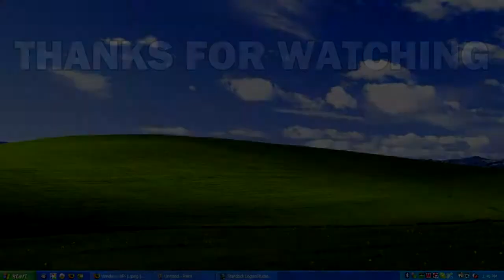Let's play Race Driver Grid #4|Pro Tuned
Hi, there's one more video here!
I lost my creativity for names, so I gave the championship's name. I guess this time I'm driving better than the previous one, but overall it keeps being a mess, but I'm training much, to do better and better. An in the end, I reached out a certain number of points and I got a surprise... Hope you like!